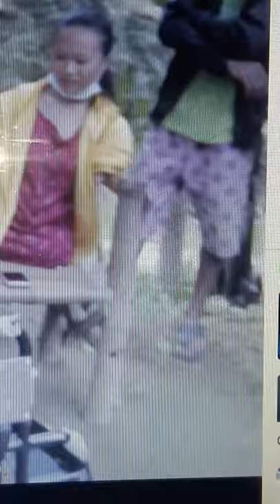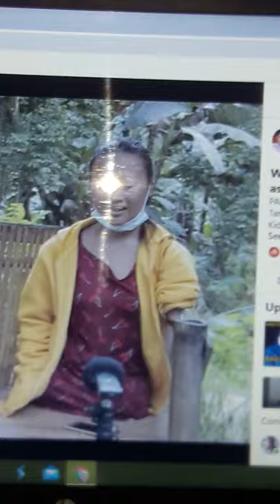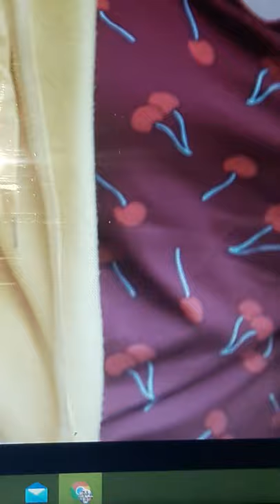Akoy walang paa ngunit may PAG-ASA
Cotabato Governor Nancy Catamco with 16 year old talented PWD named Miss Aiza Tamba Marco. Isang nakapagandang inspirasyon sa inaawit ng Batang ito. Mabuhay ka Gov at sa lahat ng mga may kapansanan. Pakinggan ang mensahe ng awit hanggang sa hulihan ng video. Kaawaan sana tayong lahat ng maykapal. Credit to Governor Catamco.